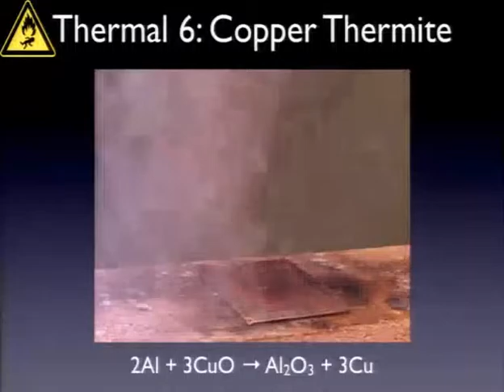The aggressive copper thermite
Zoz does a spoiler at DEF CON 23, showing the destructive effect of copper thermite.